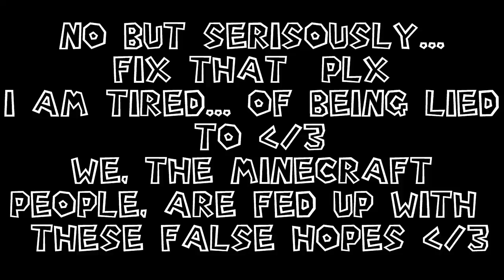Minecraft Anti-Xray Glitches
Here is where we have a fault. Fix dis plx :D